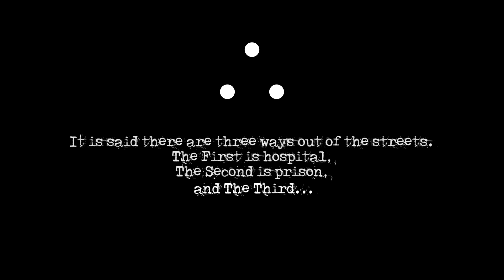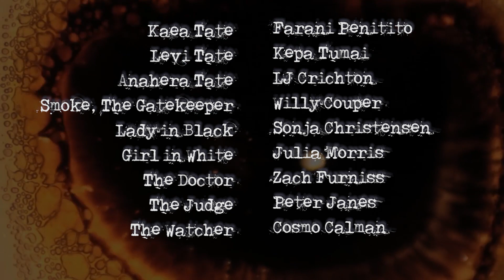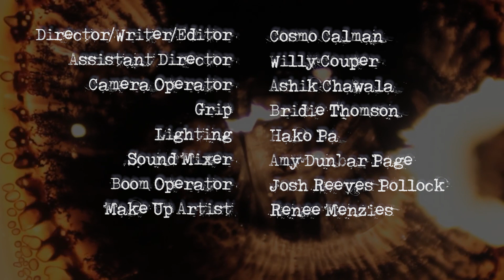THE THIRD | 2017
A student short film about three brothers tangled in the streets. The path of the gangster, fiend and innocent unfolds over three days.

Won EIT Best Director 2017. Have not entered Festival circuits due to rights to music and stubbornness. Lesson learned.

-Defysoe, iii.

Filmed in Napier, New Zealand with help and guidance from the Eastern Institute of Technology.

Music from heresomewhere, Raiza Biza, Dejuan Whaley and emune.

Written, Edited and Directed by Cosmo Calman.